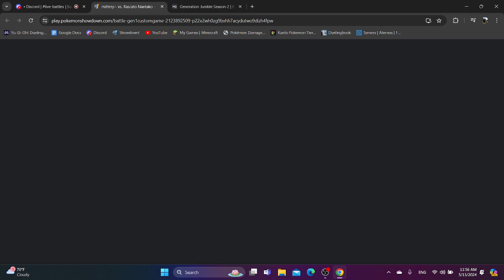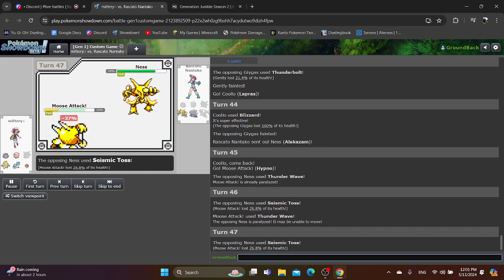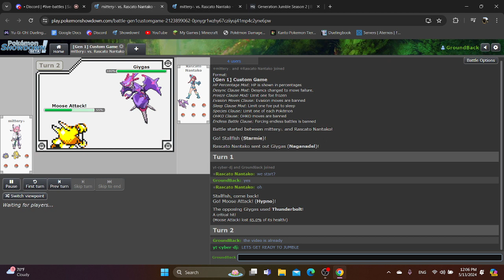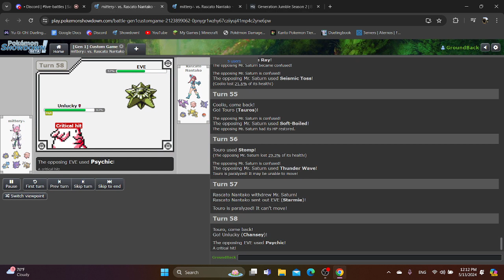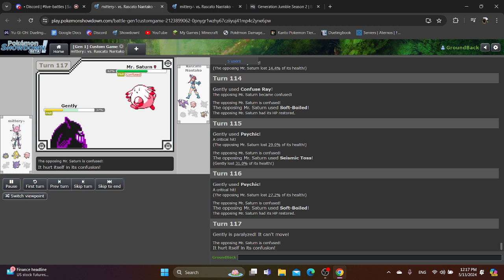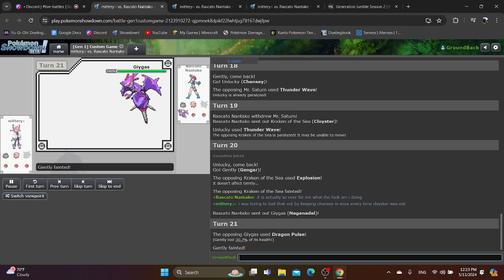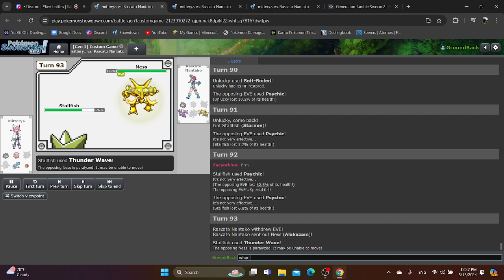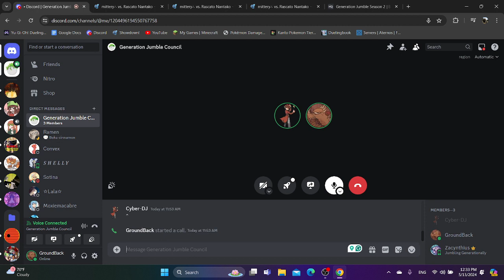LOSER'S BRACKET FINALS! - Generation Jumble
Heres information for Generation Jumble Season 2, aka the GJS2 Hub

ASK ME QUESTIONS! I'LL ANSWER THEM ON MY TWITTER!

I also have a throne account, ig? Still not sure on how this works